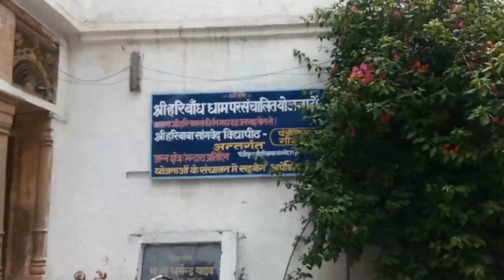Hari Baba Baandh Dham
At the Asram of Hari Baba on the banks of Ganga, in Gava-Badaayun